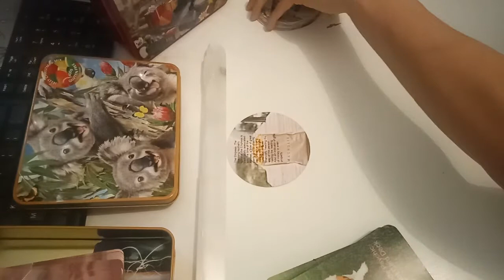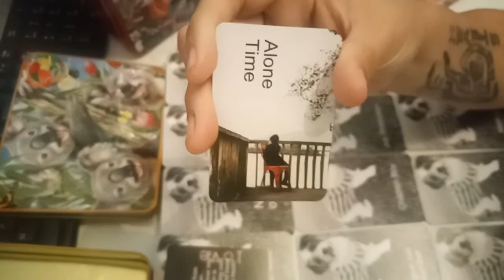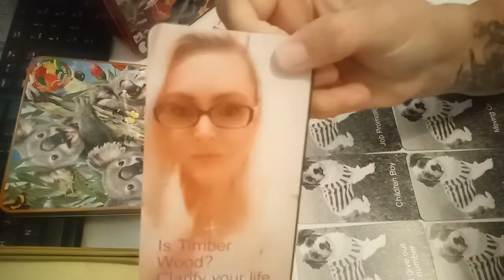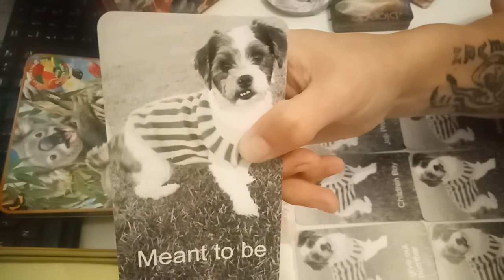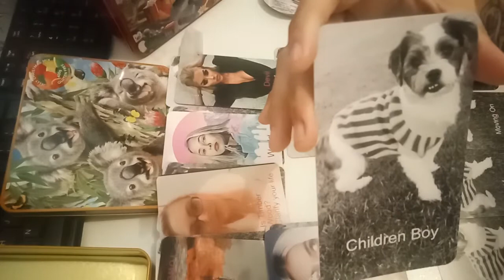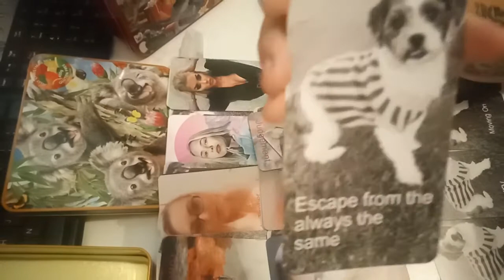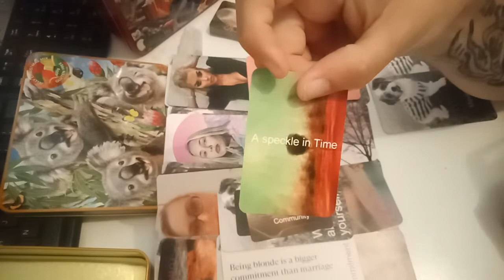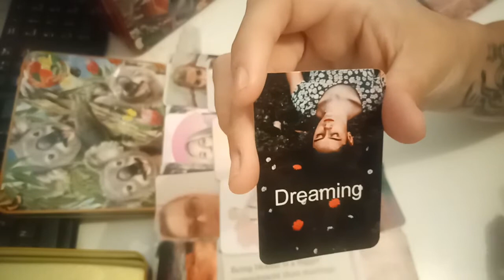PICK A CARD Option 2 2021 Your Year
Pile One
Pile Two
Pile Three

 *for entertainment only the blonde psychic does not take any responsibility for any legal, financial or other read information recieved